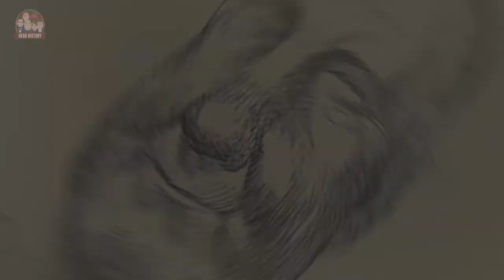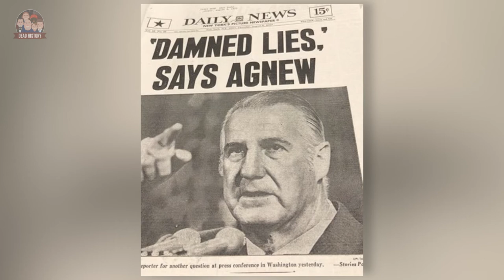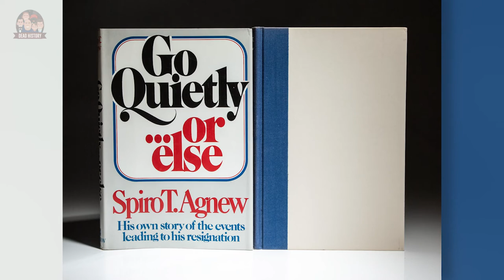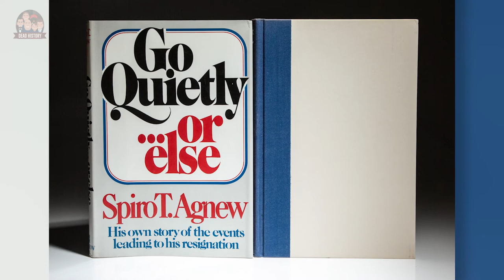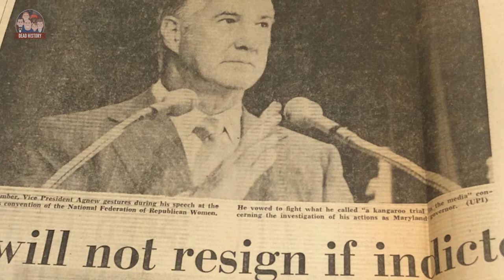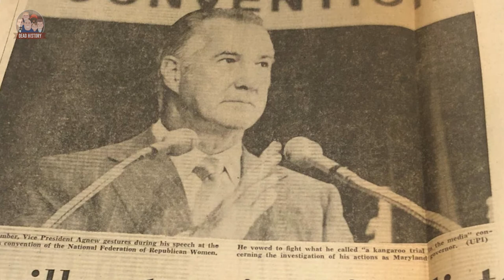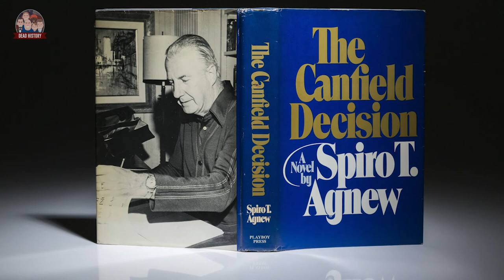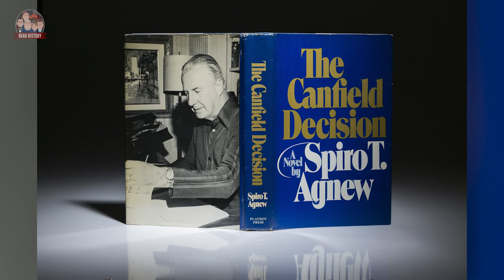Spiro Agnew (Part 2)- Go Quietly....Or Else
Part 2, we take a look at the Vice Presidency, Legacy, Death and very modest Gravesite of our 39th Vice President of the United States, Spiro Agnew.

Agnew became VP under President Richard Nixon in 1968, narrowly winning that year's Election.

Did Agnew and Nixon get along?

Was Agnew an outspoken, brash politician?  Calling the News Media, biased and unfair?

Selected to be on the ticket for reelection, Agnew's 2nd Term as Vice President was short lived.

Agnew became only the 2nd Vice President to Resign the Office during his Term.

Was Agnew Guilty of corruption?  Did Agnew take kickback money from local Maryland contractors?

In the end, Agnew became a tarnished, forgotten man.

Come find out all about this and much, much more!!!